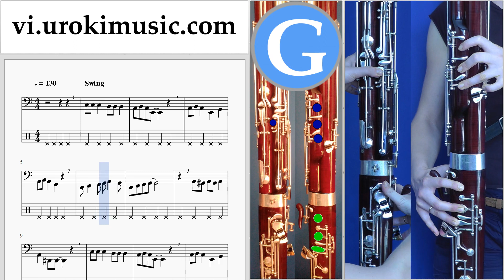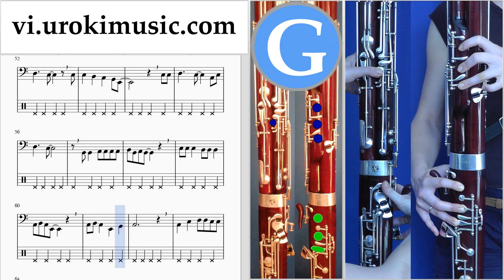Học Kèn Bassoon Jingle Bell Rock Nốt Nhạc Bài Hát Phần#2 um-i687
Học Kèn Bassoon Jingle Bell Rock Nốt Nhạc Bài Hát Phần # 2 um-i687 Hãy viết trong các ý kiến, làm thế nào để làm cho bài học hữu ích hơn cho bạn?